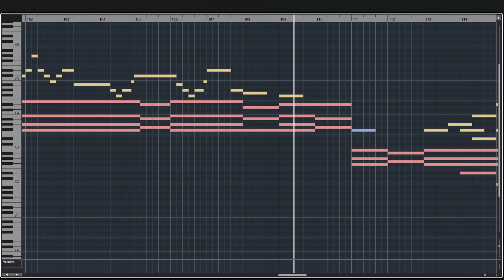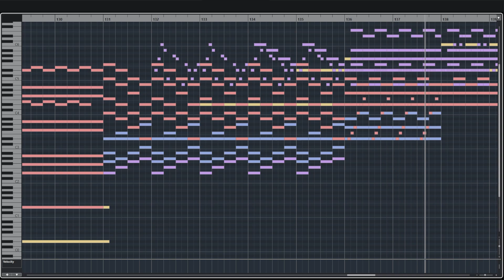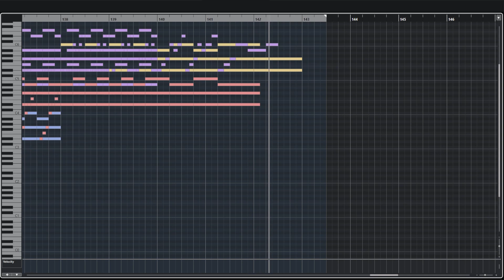The Planets II. Venus (Holst) - Mockup (Cubase / Cinesamples)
Made in Cubase. All sounds used from Cinesamples Libraries.

The Planets II. Venus, the Bringer of Peace by Gustav Holst - Mockup